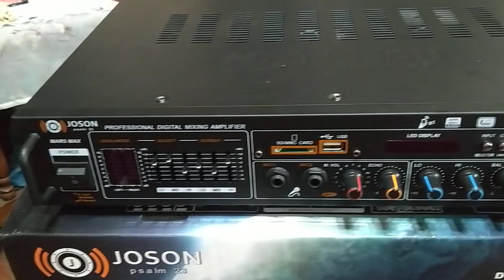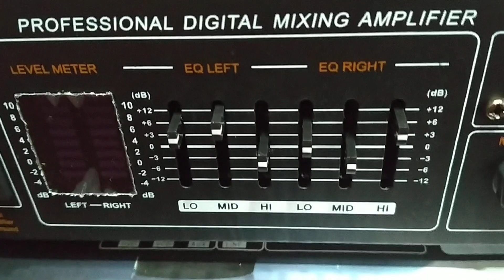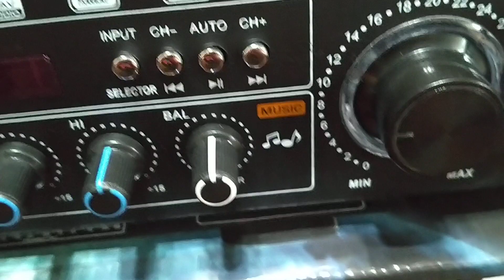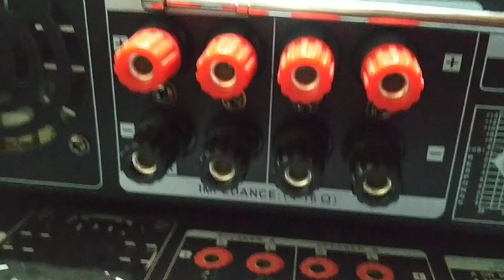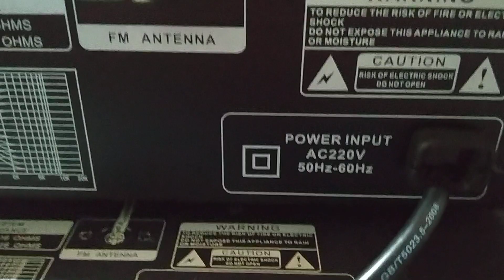Joson mars max amplifier review